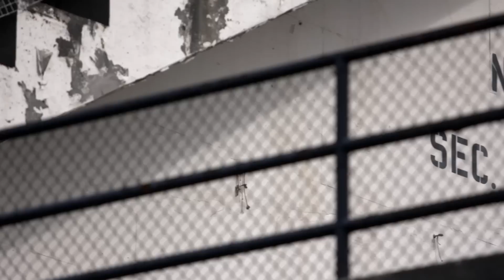We Play For You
Since 1974 Sounders fans have been the constant for the club. And now, together, we've put a star on our storied history. Renew your season tickets today at SoundersFC.com/Renew.